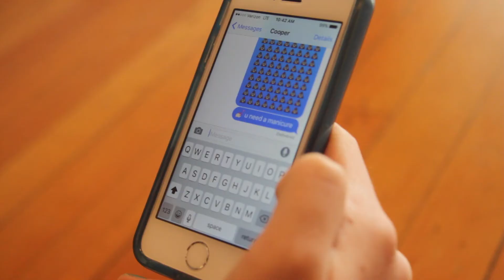Bird Summer Camp 2016 -Emoji